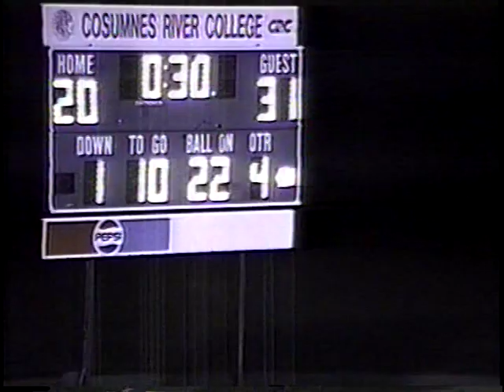1997 Bella Vista Football vs. Valley Part 2